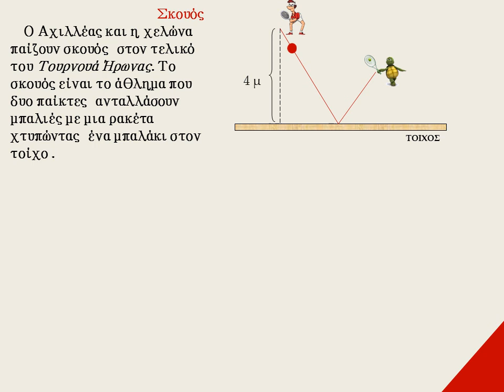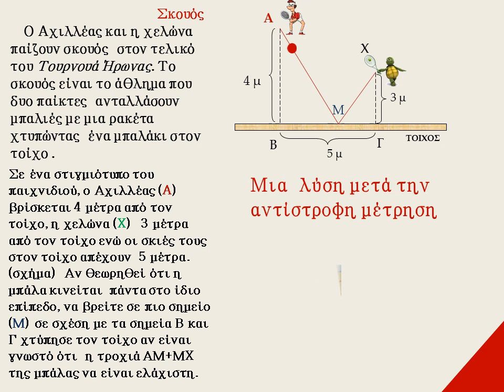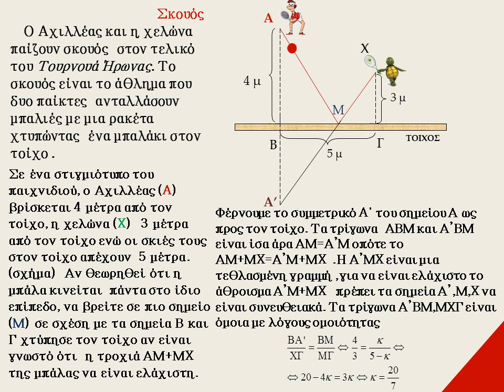Ο Αχιλλέας και η χελώνα παίζουν σκουός!!